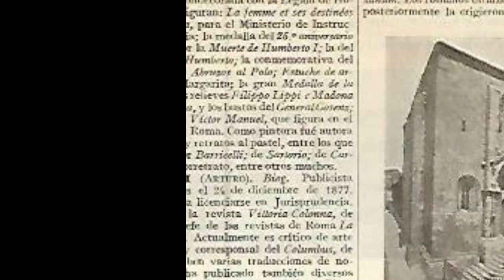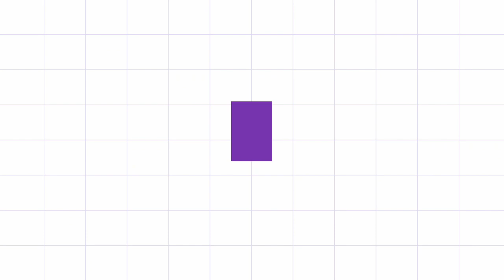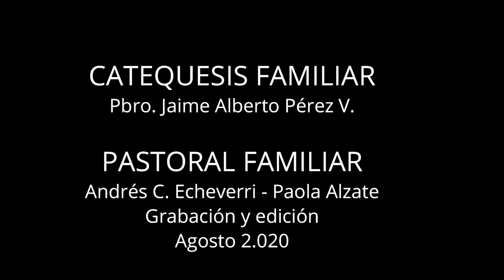Catequesis Familiar 6 - Es hora de recibir a Jesús - Preparación para la primera comunión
ACTIVIDADES
Según lo aprendido en la catequesis de hoy:

1. Explica por qué la Eucaristía es un sacrificio.
2. Explica por qué la Eucaristía es un banquete.
3. Menciona tres frutos de la comunión.

CATEQUESIS FAMILIAR PARA LA PRIMERA COMUNIÓN TEMA 5
Realizado por: CECAM - Pastoral Familiar de la Arquidiócesis de Manizales
2.020